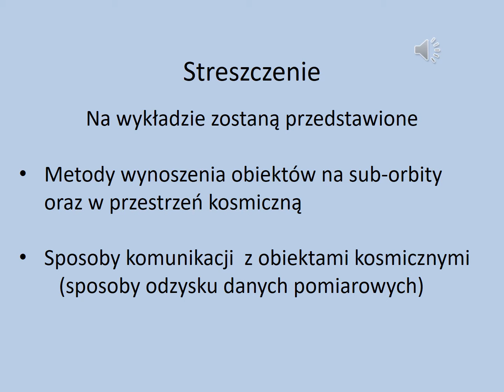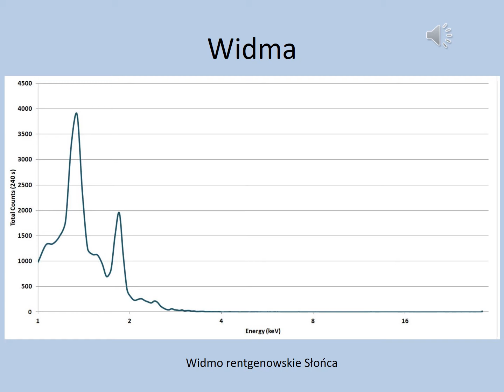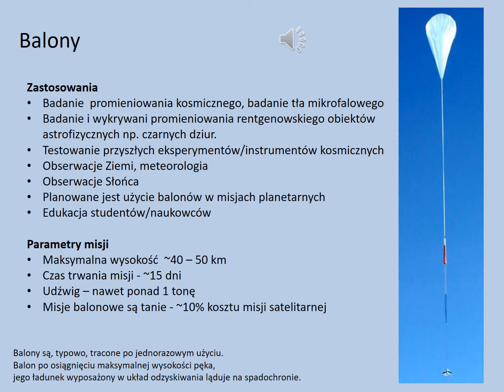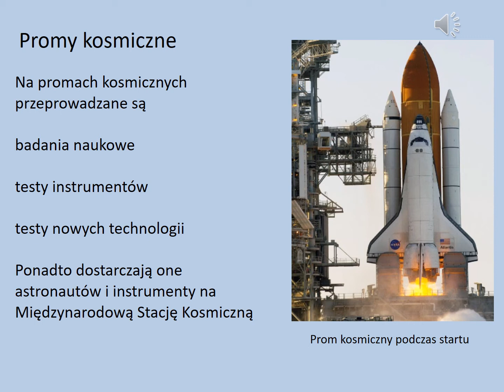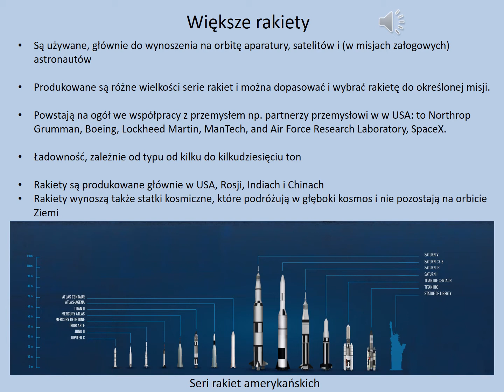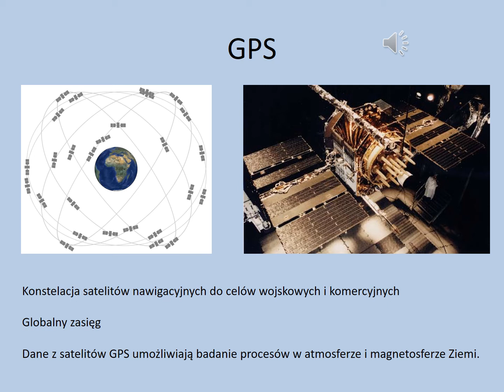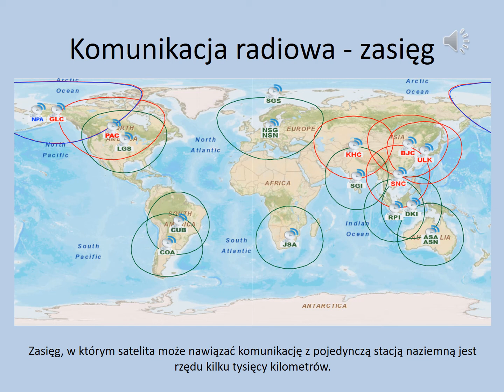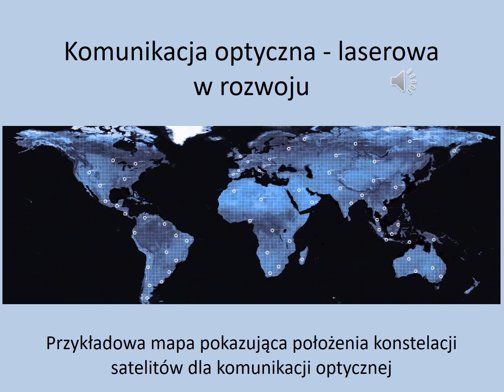DFN 2021 - Metody prowadzenia eksperymentów kosmicznych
Jak wynosimy obiekty na wysokość suborbitalną oraz w przestrzeń kosmiczną?
Jakie są sposoby komunikacji z misjami oraz sposoby odzysku danych pomiarowych?